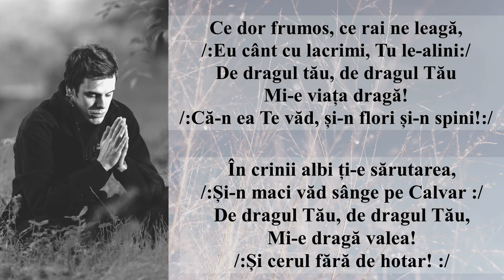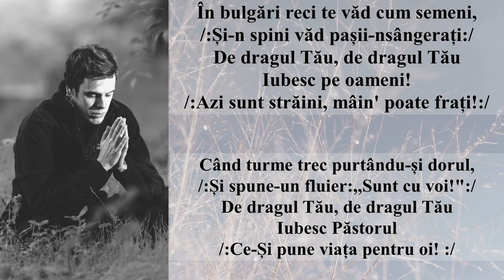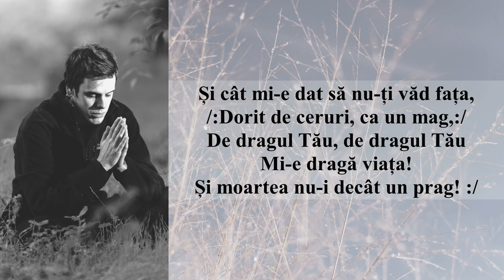Ce dor frumos (Interpretarea Amalia Decean)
Ce dor frumos, ce rai ne leagă,
Eu cânt cu lacrimi, Tu le-alini,
De dragul tău, de dragul Tău
Mi-e viața dragă!
Că-n ea Te văd, și-n flori și-n spini!
V3
În crinii albi ți-e sărutarea,
Și-n maci văd sânge pe Calvar,
Mi-e dragă valea!
Și cerul fără de hotar!
V4
În bulgări reci te văd cum semeni,
Și-n spini văd pașii-nsângerați,
Iubesc pe oameni!
Azi sunt străini, mâin' poate frați!
V5
Când turme trec purtându-și dorul,
Și spune-un fluier:,,Sunt cu voi!"
Iubesc Păstorul
Ce-Și pune viața pentru oi!
V6
În cei aleși Îți văd iubirea,
Când vin cântându-ți psalmi în văi,
Le sorb privirea!
Pe-obrajii lor sărut pe-ai Tăi!
V7
Și cât mi-e dat să nu-ți văd fața,
Dorit de ceruri, ca un mag,
Mi-e dragă viața!
Și moartea nu-i decât un prag!